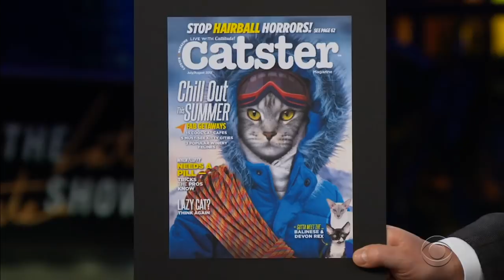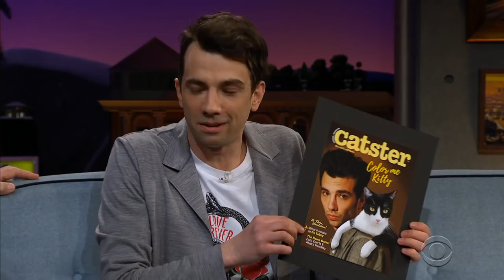Jay Baruchel Finally Gets His Cat Fancy Cover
James Corden asks Jay Baruchel about his long love affair with cats and learns that Jay was almost on the cover of Catster, formally known as Cat Fancy, a magazine he was a long subscriber to. And James surprises Jay with the elusive cover he's always been seeking.